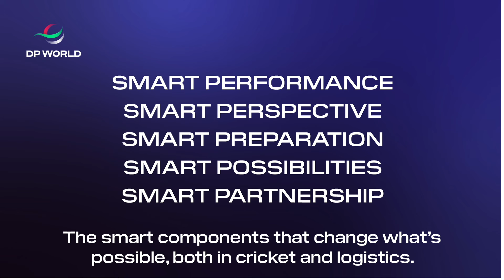T20 World Cup 2024 | DPWorld Going Beyond Boundaries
Axar Patel's Player-of-the-Match performance was key to India's win in the semi-final.